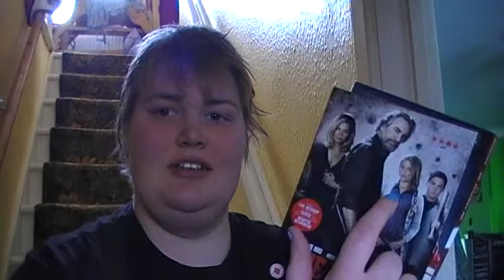Rush and The Family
maybe slight spoilers, just talking about two films I saw recently.